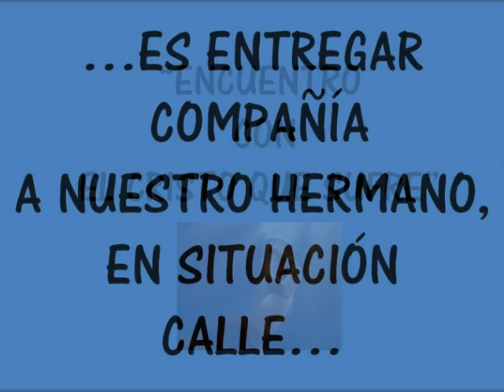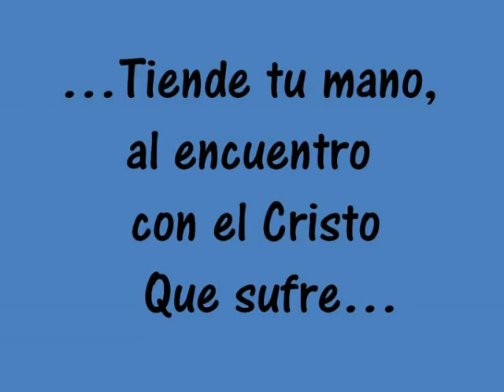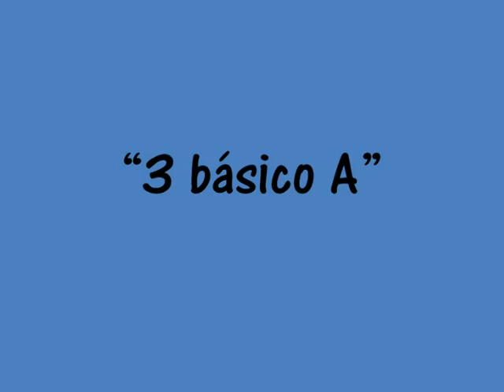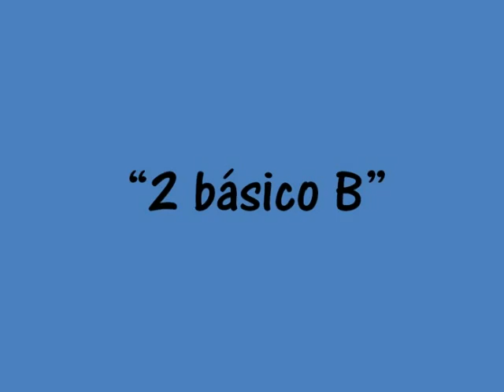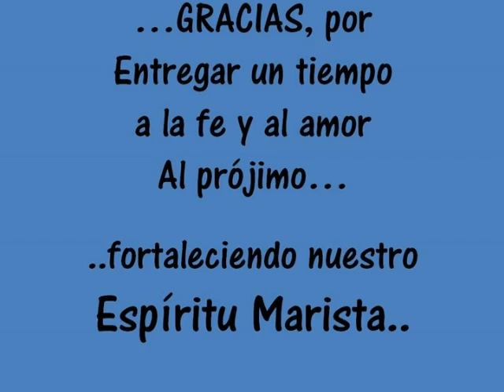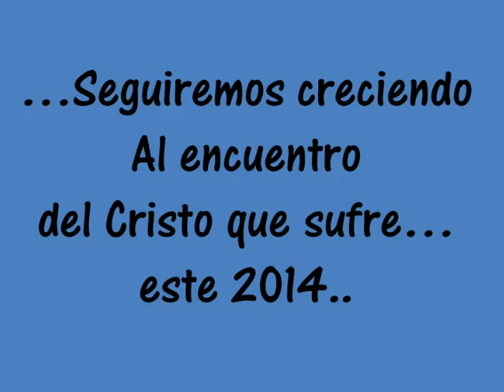Comedor Cursos IO 2014